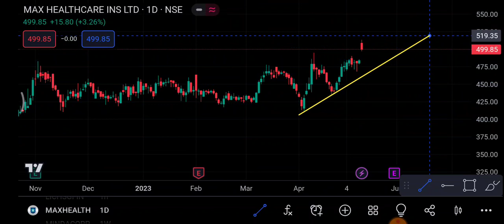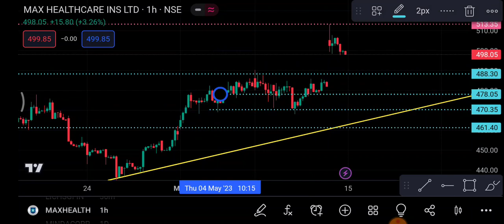Max Health Share 15 May | Max Health Share latest news | Max Health Share price today News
1-) Max Health Share
2-) Max Health share news today
3-) Max Health share latest news
4-) Max Health share price
5-) Max Health share analysis
6-) Max Health share price today